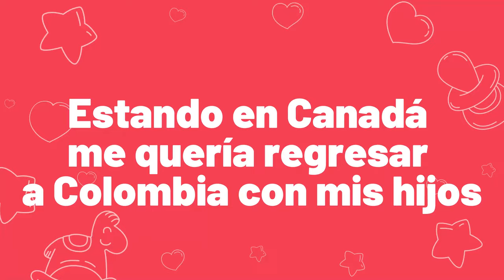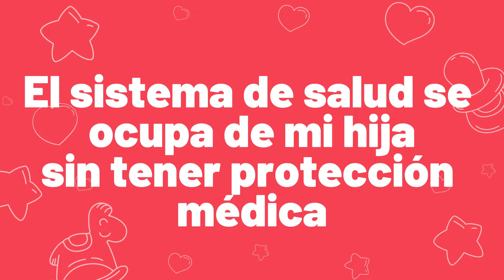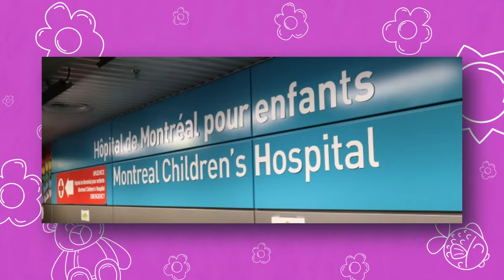La increible historia de un PADRE REFUGIADO que lucha por su hija y CANADA le salva la vida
Refugiado en Canadá: La Increíble Lucha Contra el Cáncer de Mi Hija

En este emotivo testimonio, un refugiado en Canadá comparte su inspiradora historia sobre cómo el país le brindó apoyo incondicional y tratamiento médico GRATUITO para salvar la vida de su hija enferma de cáncer. Desde su llegada como refugiado hasta el milagro médico que experimentaron, esta familia expresa su profunda gratitud por la generosidad y el sistema de salud canadiense. Conmovedoras escenas de esperanza, lucha y triunfo destacan el papel fundamental de Canadá en ofrecer una nueva oportunidad de vida. Este video es una poderosa prueba del impacto positivo que la acogida de refugiados puede tener en sus vidas y en la comunidad.

0:00 Refugiado colombiano
0:23 Parte 1 Estando en Canadá me quería regresar a Colombia con mis hijos
1:33 Parte 2 El sistema de salud se ocupa de mi hija sin tener protección médica
4:51 Parte 3 Solidaridad Latina
7:12 Parte 4 Canada + Latino = el  mejor pais para vivir
8:25 Parte 5 ¿irse de Canadá?

2. Comunidad de Ofertas y Promociones